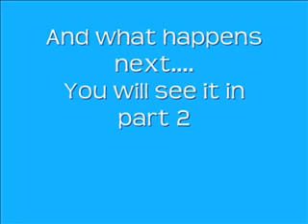Sly 2 Operation Wet Tiger part 1 (India)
Tässä operaatiossa sinun täytyy varastaa Clockwerkin toinen sydämen puolisko, mutta ei niin nopeaan! Ongelmia vastassa.

In this operation you have to steal the second part of the Clockwerk's heart, but not so fast! Troubles ahead.